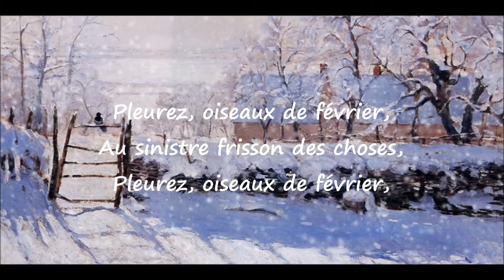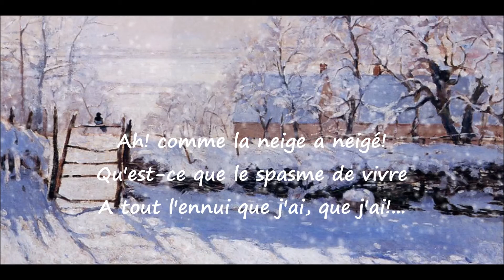Émile Nelligan : Soir d'hiver (extrait)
Claude Monet : La pie, entre 1868 et 1869,  et
... " Pleurez, oiseaux de février,
Au sinistre frisson des choses,
Pleurez mes pleurs, pleurez mes roses,
Aux branches du genévrier.

Ah! comme la neige a neigé!
Ma vitre est un jardin de givre.
Qu'est-ce que le spasme de vivre
A tout l'ennui que j'ai, que j'ai... "